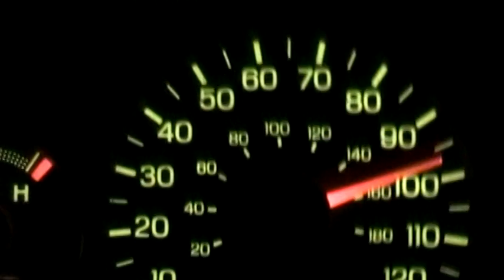INSANELY SANE ANNOUNCEMENT TRAILER - Hallelujah: COMING WINTER 2025!!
Once upon a long time ago,...
some friends made their very first feature film,.. even though we had abso-freakin-lutely NO IDEA how to make a feature film.
But the story & performances were pretty decent, even if the continuity, technical & production values weren't,.. so I owe it to the cast who donated many hours & miles during 15 days spread out over the course of a year to complete this project.

And yes, I slapped this trailer together after watching Zack Snyder's JUSTICE LEAGUE trailer. This trailer should've been WAAAAAY better, but.. I didn't wanna waste too much time on it, so, here it is.
SPOILERS & ALL! But by the time the movie is released, maybe everyone will forget the visual spoilers here.

A vital (but expensive)  computer program will be purchased in mid-2025 to easily do the needed VFX shots.  A few easy 2nd unit shots will be filmed during summer 2025 to complete the needed cinematography.  Then the final touches will be made.
I really, really mean it this time. No excuses!!